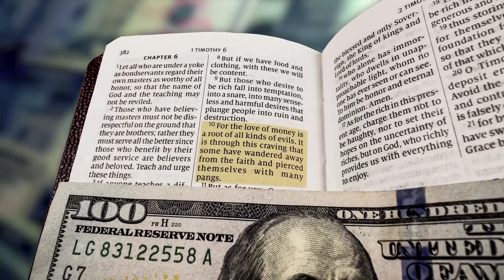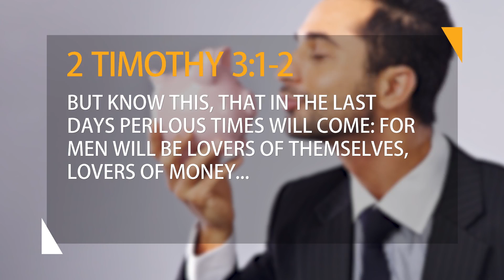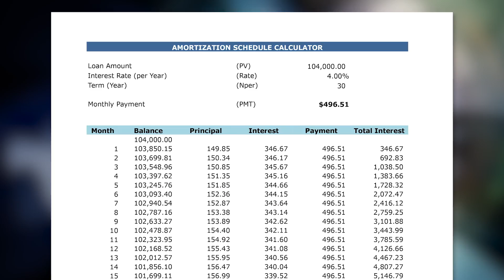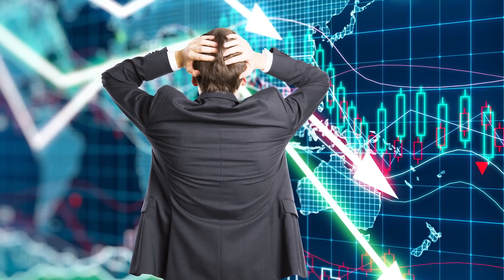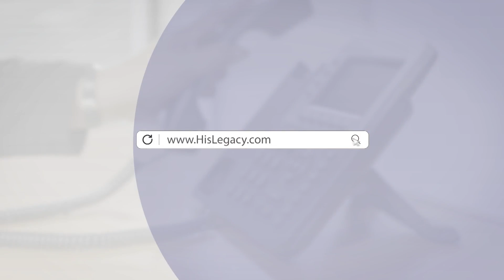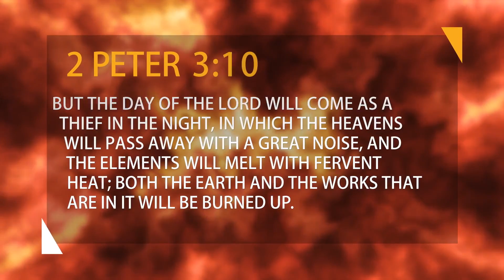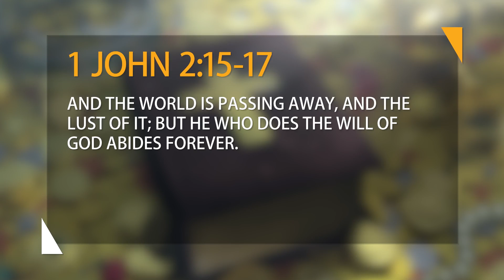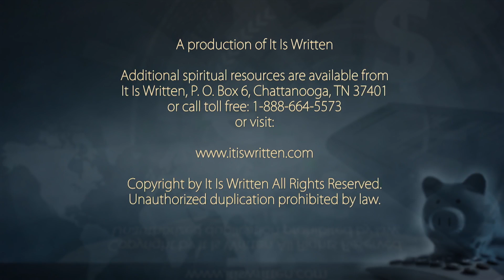It Is Written - 永遠のための投資